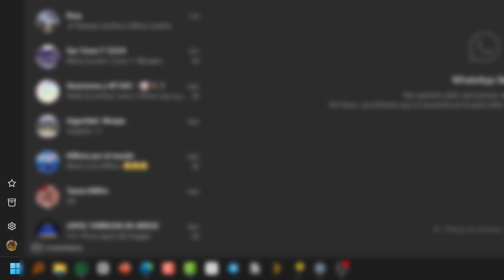Whatsapp PC: Cambiar Sonidos De Notificaciones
videotutorial donde les voy a mostrar cómo pueden personalizar los sonidos de alerta para las notificaciones de Whatsapp en su PC con Windows. Así podrán diferenciar fácilmente si les llega un mensaje de un contacto o de un grupo, y elegir el tono que más les guste o les llame la atención. Es muy sencillo y rápido, solo tienen que seguir estos pasos que les explico en el vídeo